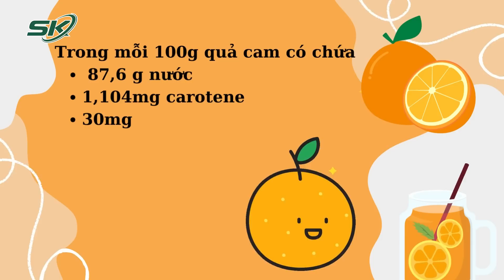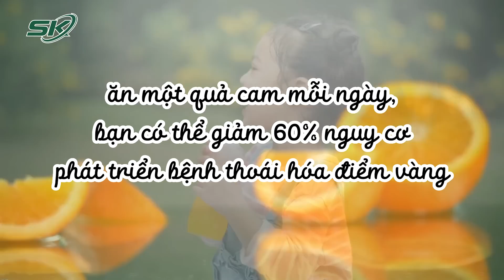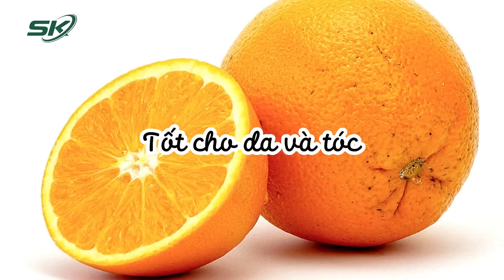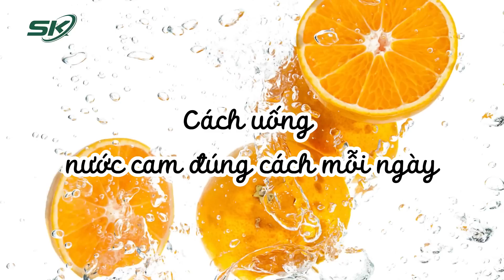Điều Gì Sẽ Xảy Ra Khi Ăn Một Quả Cam Mỗi Ngày | SKĐS